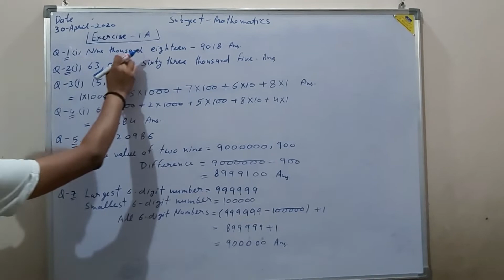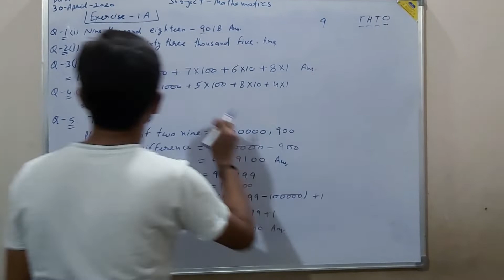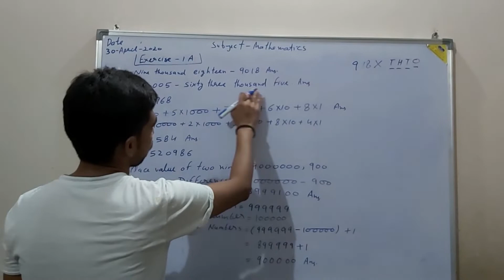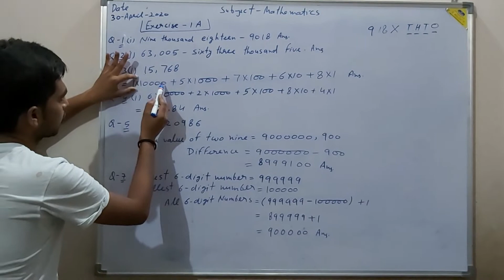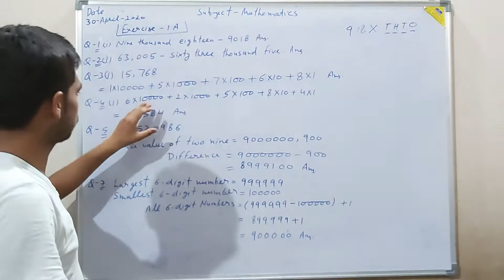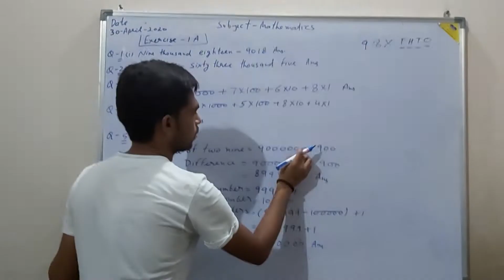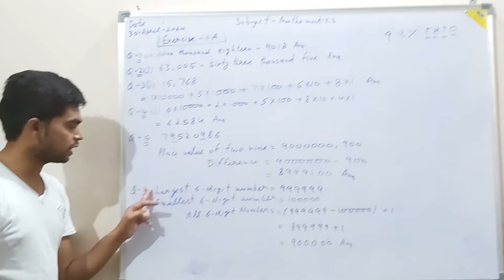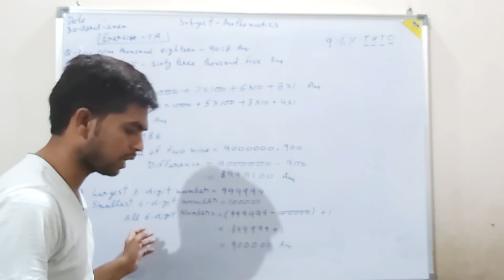Class 6 maths RS Aggarwal solutions chapter 1 Number System |Exercise 1A Question 1 to 7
In this video you will learn about number system by Hariom Rajput. Class 6 maths RS Aggarwal solutions chapter 1 Number System by Hariom Rajput. HariomRajput.